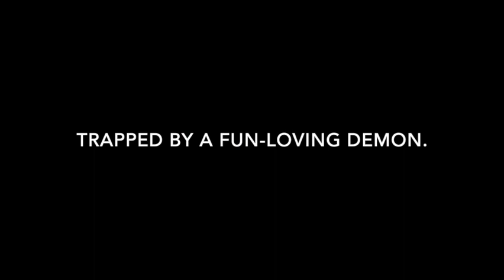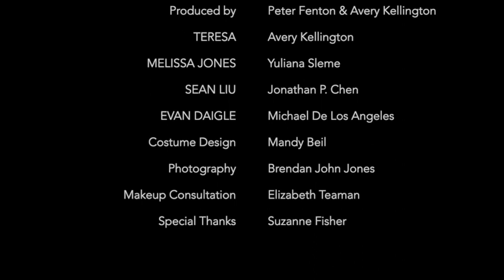ABANDON ALL HOPE Sizzle Reel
A sizzle reel trailer for ABANDON ALL HOPE by Peter Fenton!